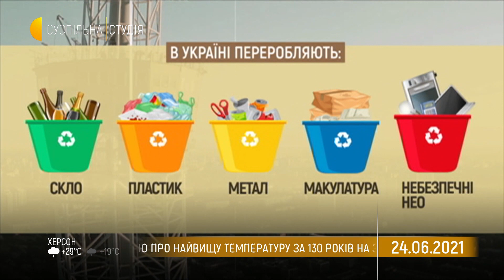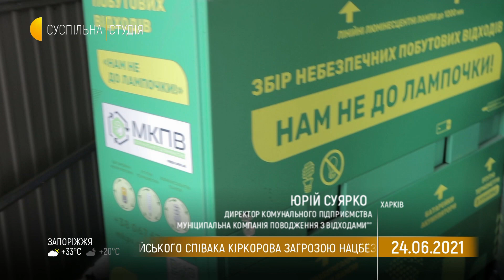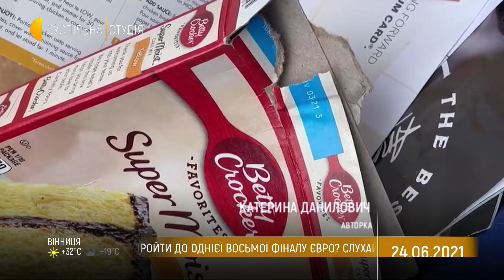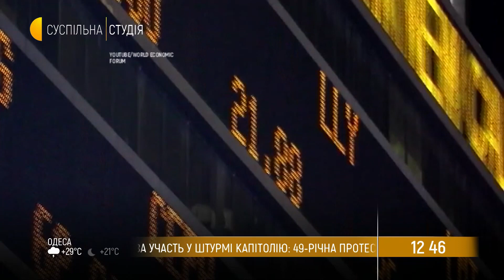Яке побутове сміття небезпечне та як його утилізовувати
Україна потрапила в топ країн з найбільшим обсягом сміття на людину. Уряд України визнав управління небезпечними відходами найбільш нагальною і критичною проблемою. Основною причиною відсутності ініціатив щодо утилізації даних відходів називають «недостатнє фінансування». Скільки сміття продукує українець за рік, що переробляють в Україні та яке побутове сміття справді небезпечне – дізнавалися ведучі «Суспільної студії» Інна Москвіна та Анатолій Єрема.
Гості ефіру: Анастасія Мартиненко, голова ГО Zero Waste Society, Артем Приходько, екоактивіст, голова ГО «Фонд боротьби зі сміттям»,  Олена Гурова, головний спеціаліст відділу державного екологічного нагляду.